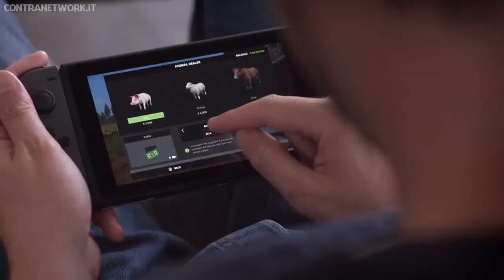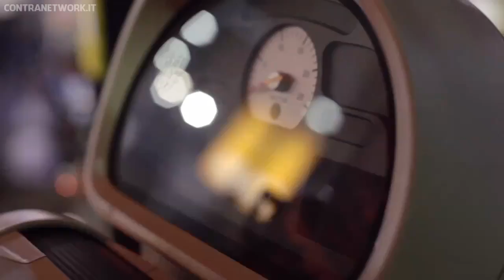Farming Simulator: Nintendo Switch Edition Trailer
Farming Simulator Nintendo Switch First Look Gameplay

Farming Simulator: Nintendo Switch Edition comes to Nintendo Switch in November 2017.